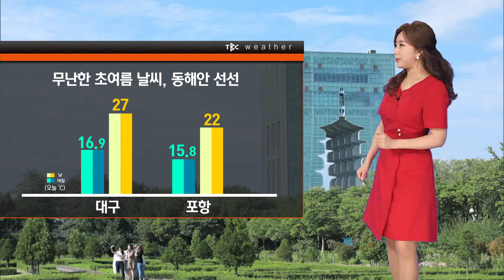190612 날씨 [TBC-띠비띠]